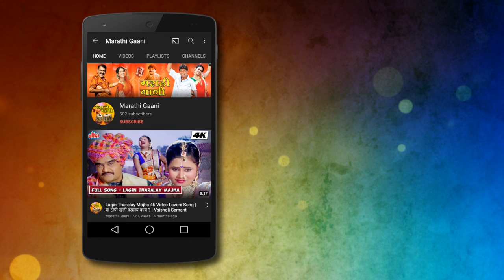तुझ्या डोळ्यात माझं मन दिसतंय | Tujya Dolyaat Majha Man Distay | Alka Kubal, Mohan Joshi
Presents the new marathi romantic song "Tujya Dolyaat Majha Mann Distay" from the hit marathi movie "Nashibwan" starring by Mohan Joshi, Asha Kale, Usha Nadkarni, Nitish Bharadwaj, Alka Kubal, Laxmikant Berde, Rahul Solapurkar, Nandu Patil.

Credits
Movie - Nashibwan
Song - Tujya Dolyaat Majha Mann Distay
starring -  Mohan Joshi, Asha Kale, Usha Nadkarni, Nitish Bharadwaj, Alka Kubal, Laxmikant Berde, Rahul Solapurkar, Nandu Patil.
Music Director: Anand Modak
Producer: Arun R. Godbole
Director: N. S. Vaidya